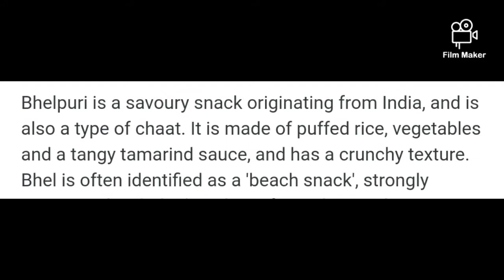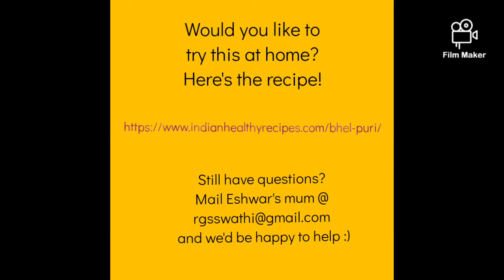Indian recipe Bhel Poori